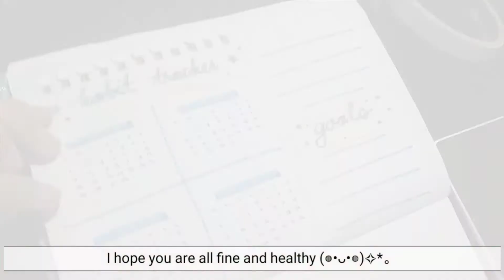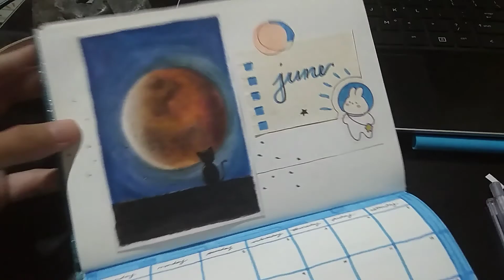Plan and Paint with Me: June 2021 + Blood Moon Painting | Kriss Tinge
Video Title: Plan and Paint with Me: June 2021 +  Blood Moon Painting | Kriss Tinge

Hello, masterpiece. A plan and paint with me just in time! For the cover page, I did a blood moon painting. Inspired by the super flower blood moon phenomenon that happened last 26th of May. For the monthly spread, habit tracker and goals page i used the color blue since it is the dominant color in the blood moon painting. I decided to make this the theme for this month. Also, i am proud that i am somehow learning to do that minimalist approach on journaling. Yey!

About my ProjectDagat, it is still ongoing and will upload the part ii and part iii soonest! That is, if i will be able to finish it. Just kidding, i will finish it no matter what, even if i have to paint 10 entries in a day because i am so behind the schedule for it. *table flip*

Again, i am using techniques that i am comfortable with, not a pro here. Let me know your thoughts. reactions, opinions and suggestions. Salamat (thank you). See you soon^.^

Materials Used:
Veco Sparkling Notes
Canson watercolor paper
Seamiart Watercolor
Xin Bowen Artist Brush
Crayola Supertips
Stationaries and Stickers

Song: Vendredi - Riviera (Vlog Music No Copyright)